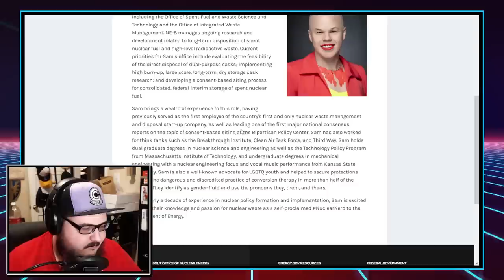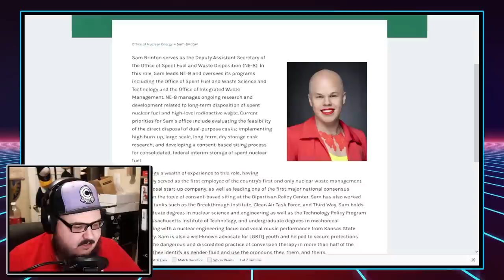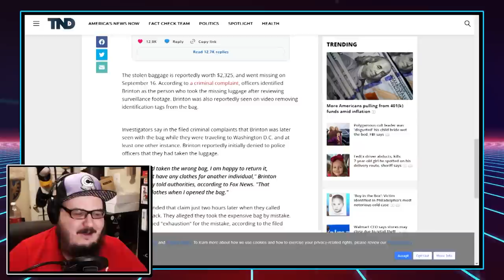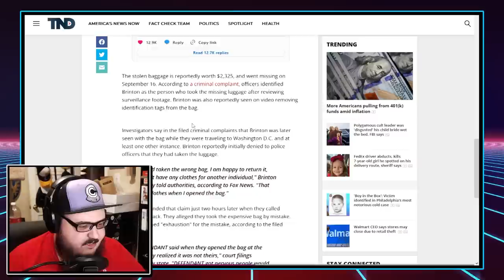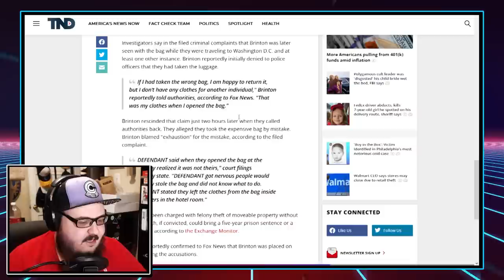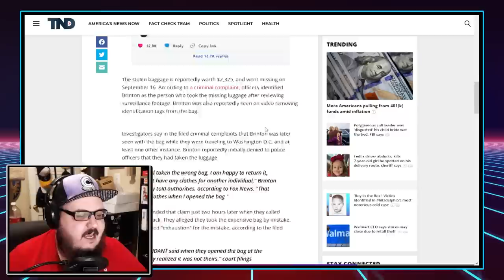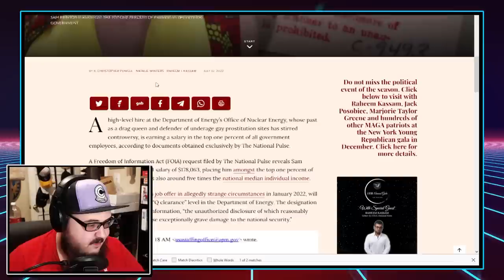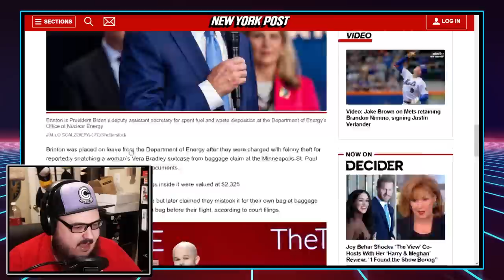Biden's Nonbinary Secretary Keeps STEALING Women's Luggage!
Sam Brinton has quite the job, making over $150k annually as the Deputy Assistant Secretary of the Office of Spent Fuel and Waste Disposition. So why do they keep stealing luggage from the airport?! Let's dig into this insane story...